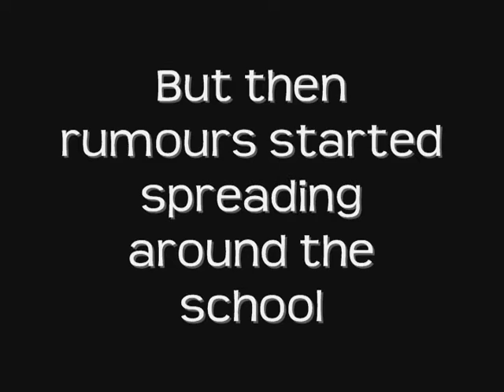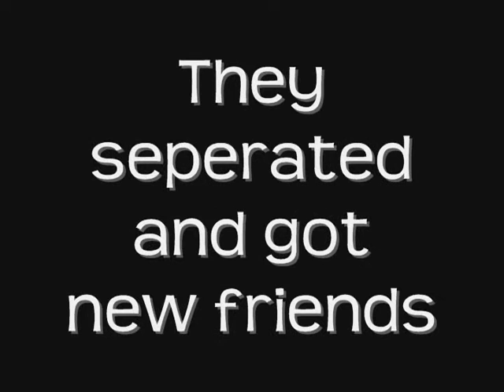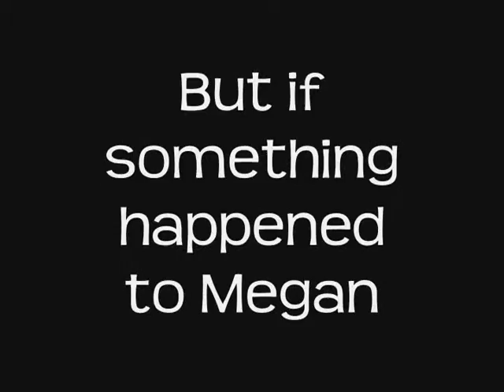Misery Buiness - Trailer!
Forgot to add some people:
Skye Sweetnam as Maya Carlson
Zac Efron as Derek Venturi
Cody Linley as Josh Hudson